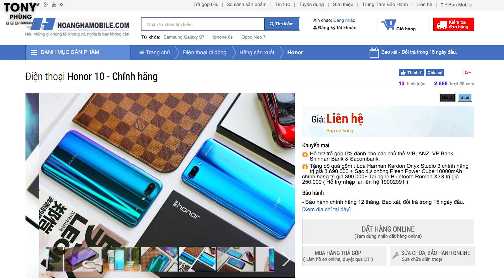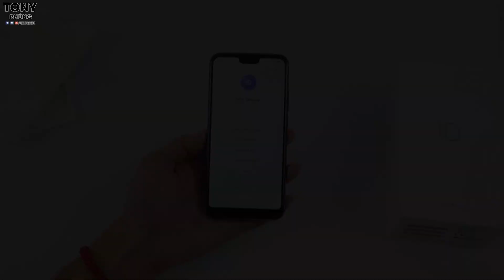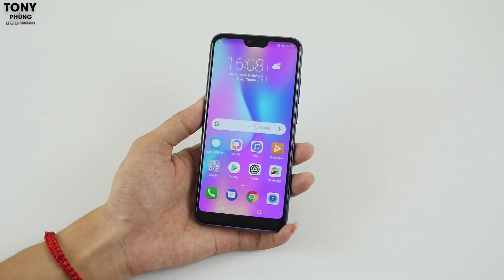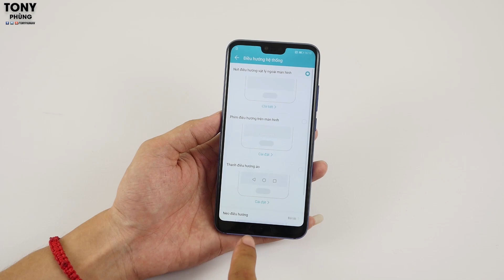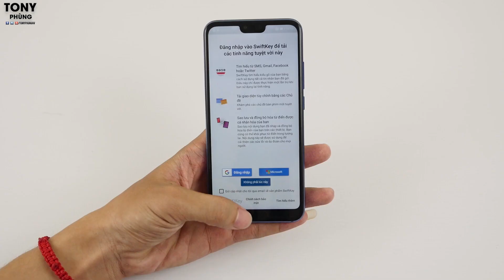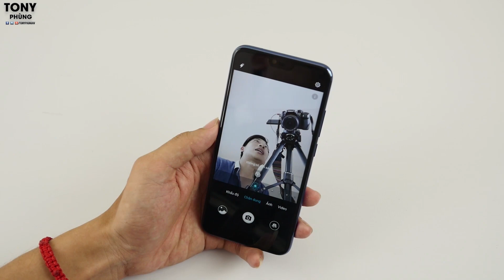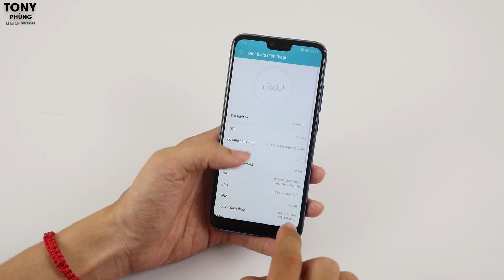Cấu hình tương đương Huawei P20 Pro, giá RẺ bằng 1 NỬA - VÔ ĐỐI!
Đặt hàng sớm Honor 10 tại Hoàng Hà Mobile nhận quà siêu shock

Honor 10 gây ấn tượng rất mạnh với người dùng bởi thiết kế đẹp, màu sắc cực ấn tượng, lại kết hợp với cấu hình khủng Kirin 970, 4GB ram, 128GB bộ nhớ...mức giá lại cực rẻ nên người dùng chắc chắn rất hào hứng với sản phẩm này.
Các bạn nghĩ sao về Honor 10?